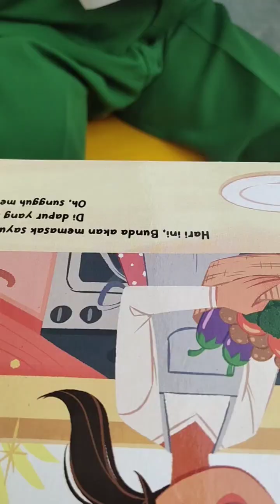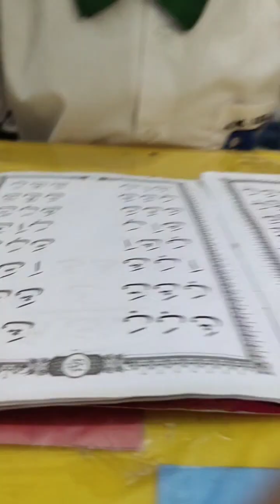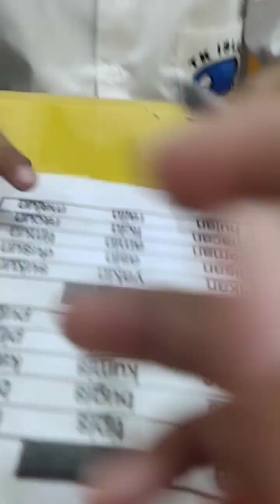Tahsin Jilid - Jurnal Membaca - Murojaah Bersama At Takwir & Adh Dhuha (Selasa - 24 - Okt - 2023)